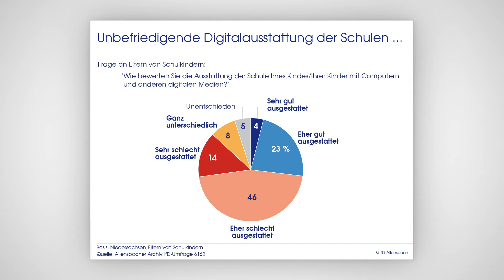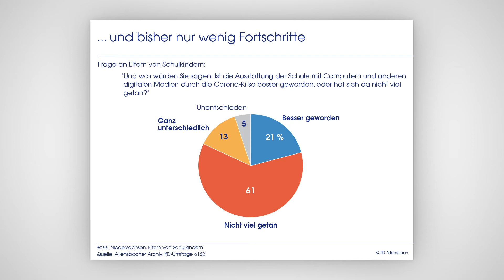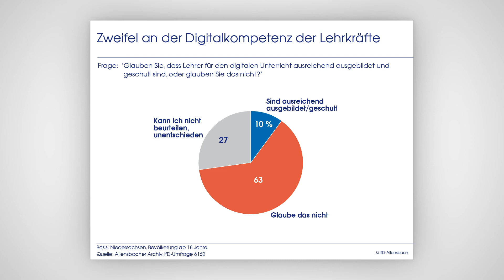Niedersachsen 2021: Digitalisierung der Schulen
Das Homeschooling hat aus Sicht der Bürger zahlreiche Mängel bei der Digitalisierung der Schulen offengelegt. 60 Prozent der befragten Eltern halten die Schulen für schlecht ausgestattet. Dass die Ausstattung der Schulen mit Computern und digitalen Medien durch die Coronakrise besser geworden sei, denken nur 21 Prozent, 61 Prozent verneinen dies.

„Dazu stellen wir eine enorme Spreizung zwischen den sozialen Schichten fest“, sagt Schmidt. In höheren und mittleren Schichten fiele es den Eltern leichter, für eine vernünftige, technische Ausstattung ihrer Kinder zu sorgen. Doch in den schwächeren Schichten sei dies problematisch. „Die Kinder aus sozial schwächeren Familien drohen zu echten Verlierern der Corona-Krise zu werden, und das muss verhindert werden.“